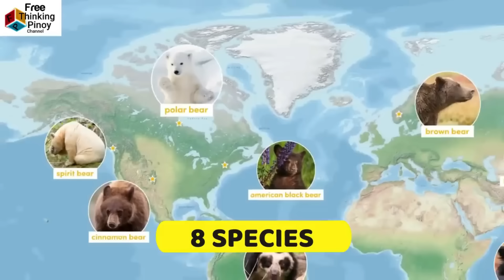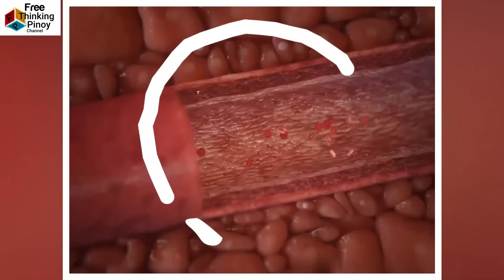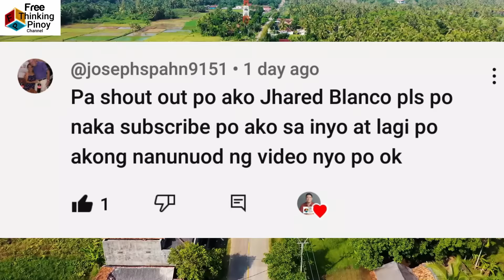BAKIT DELIKADO MAKAKITA NG OSO? Wild Bear Dangerous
Kilalanin ang mga oso bilang pinaka delikadong hayop (Most Dangerous Largest Bear) Panuorin ang pinaka malaking Oso kung paano sila mabuhay sa gubat. Alamin ang pinaka malakas at pinaka nakakatakot na oso na nakunan sa video.